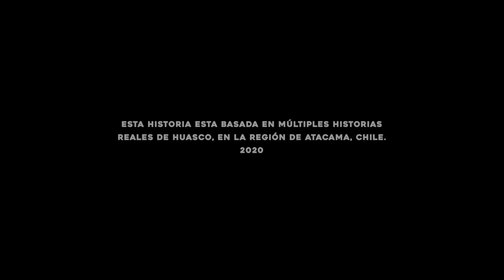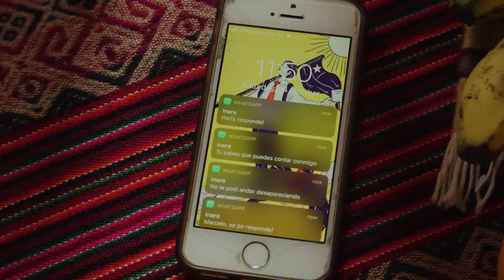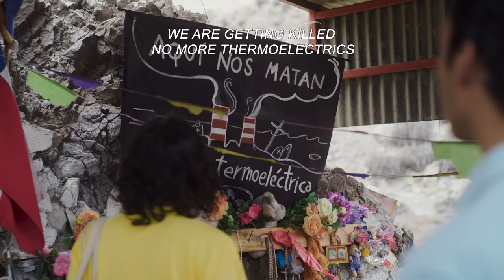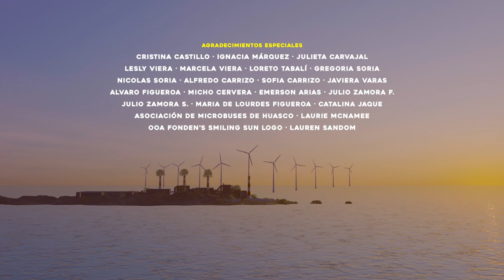MAR & CIELO | Award-Winning Ecological Short Film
"Two brothers share an emotive journey in the desert coast of Chile revealing the complexity of their relationship and the climate crisis around them."

SELECTIONS:
Best Film and Best Actor at Oceanside International Film Festival 2022
Best Film at G Eco Film Festival 2021
Best Actors at Cinema e Ambiente Avezzano 2021
Festival Internacional de Cine de Rengo 2022
Festival Internacional de Cine La Serena 2022
North Dakota Environmental Film Festival 2022
Unified Filmmakers 2022
San Diego International ShortFest 2021
Not Film Festival 2021
All living Things Environmental Festival 2021
Shorts Mexico 2021
Drama International Short Film Festival 2021
Climate Crisis Film Festival 2021

A carbon-neutral film?
This movie is a carbon-neutral production, filmed entirely with solar energy while maintaining a zero-waste code on set, and mitigating all emissions through the planting of trees - By Fën 2021.

CAST:
Roberto Zamora, Juan Pablo Zamora & Claudia Monardes

CREW :
Roberto Zamora - Co-Director/Co-Writer
Juan Pablo Zamora - Producer/Co-Writer
Rocío Huerta - Co-Director/Editor/Colorist
Macarena Gómez - Ecological Producer
Gonzalo Rayo - DoP
Felipe Toro - 1st AC
Chantall Márquez - Art Director
Rafael Huerta - Sound Recording & Design
Matthew Plummer-Fernandez - 3D Visual Effects
Daniel Capon - VFX Sound
Cristian Alfaro - Producer in Huasco
Julieta Salinas - Catering
Sofia Lucero - Assistant Catering
Javiera Cifuentes - Behind The Scenes
Ximena Molina - Behind The Scenes
Ana Belen Asfura - Marketing & Distribution
Rodrigo Gallardo - Music